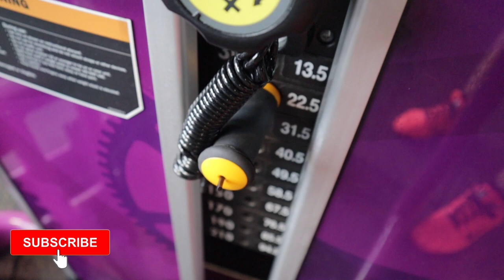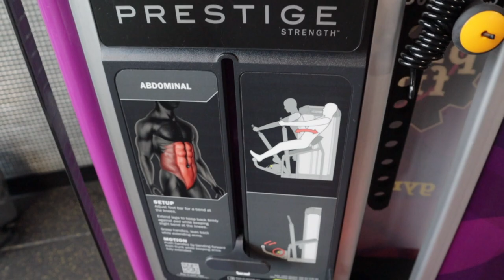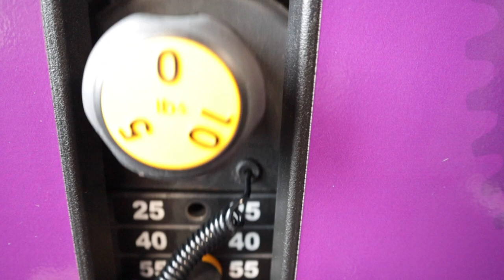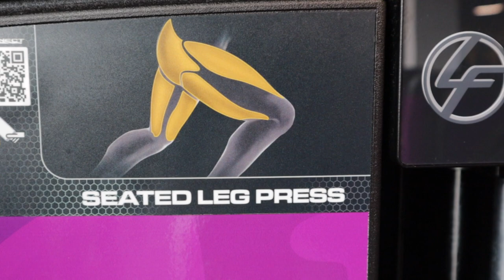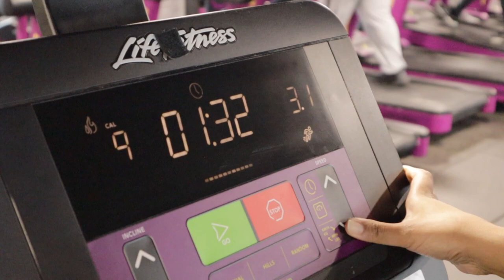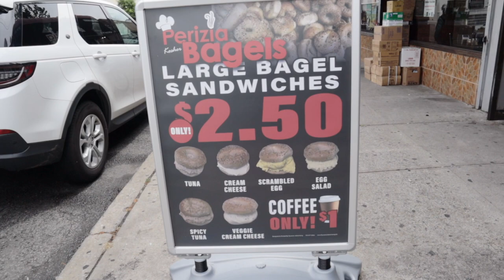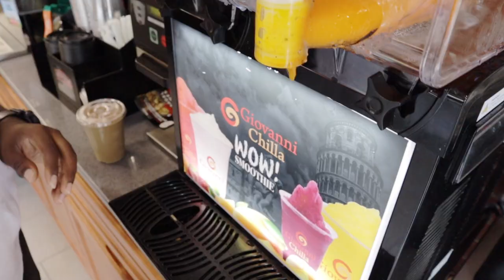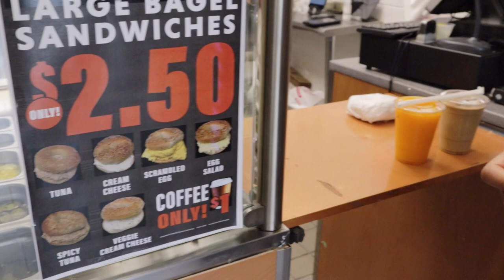GYM VLOG: Planet Fitness in Sheepshead Bay Brooklyn 🏃🏽‍♀️ 💪🏾 Lunch & Ride | Dorean & Jean Chiappini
Wat Up Fam!  Hope you’re all doing well!  Come see us do a quick workout at Planet Fitness. Also, we share a quick bite with you and you get to ride around BK with us in the whip!

Hope you enjoy this Summer 2021 Gym Vlog!

Continue to Enjoy Your Best Life!
The Homies Dee & Jay